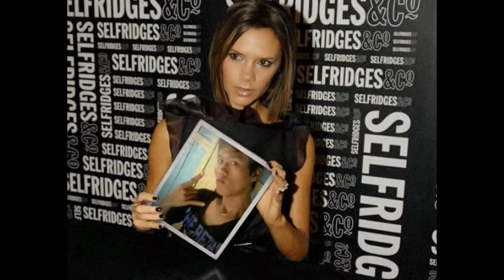My baz 007 ( photos)